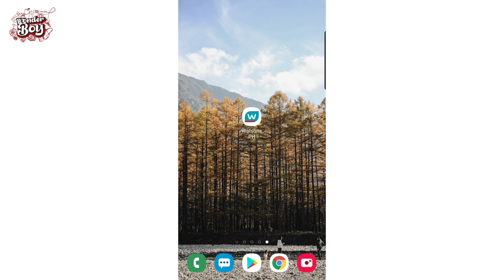Best friend tag ยิ่งเยอะยิ่งเลอะประสบการณ์ I WONDER BOY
ทุกคน มดมีความลับหน้าใส สู้ภัยฝุ่น PM 2.5 มาบอก มดแนะนำเลย BIODERMA biomimetic คลีนซิ่งวอเตอร์ ของดีที่ต้องมีติดบ้าน กำจัดหมดทั้งน้ำมันส่วนเกิน สิ่งสกปรก ฝุ่น PM 2.5 มดเลือก BIODERMA Sebium H2O สูตรฝาสีเขียว เหมาะมากสำหรับผิวผสม-ผิวมัน ผิวเป็นสิวง่าย เช็ดปุ๊ปก็รู้สึกได้เลยว่าผิวสะอาดหมดจด ไปจัดกันได้นะที่วัตสันจ้า